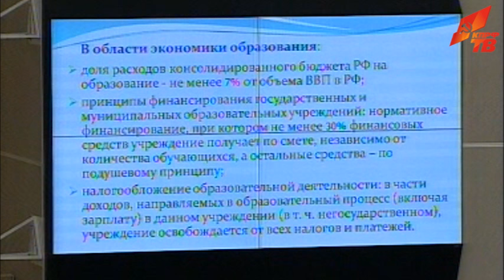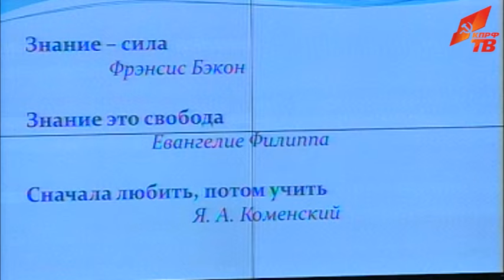Новая образовательная политика нужна как воздух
27 января на пленарном заседании Государственной Думы от имени фракции КПРФ выступил депутат О.Н. Смолин. Он представил новый законопроект «Об образовании для всех».